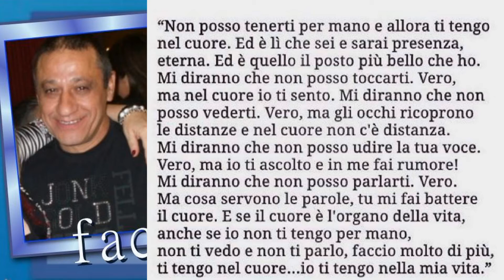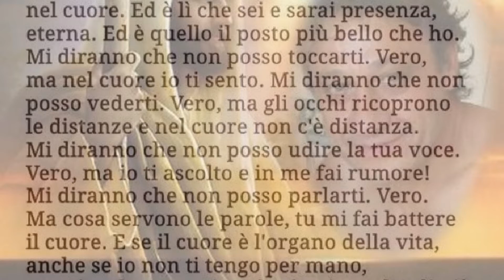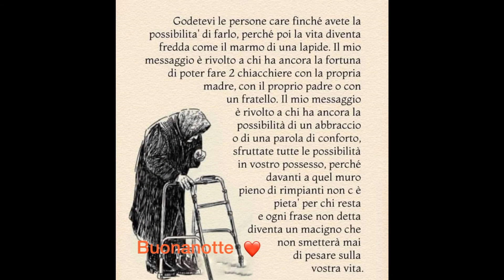27 Ottobre Alfietto - ci sei sempre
un caro saluto ad un pezzo di cuore